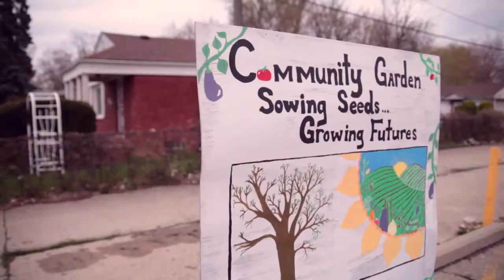Cody High: A Life Remolded Project | Parables TV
Cody High: A Life Remodeled Project Ð Focuses on the efforts of the impoverished Cody Rouge community in Detroit to pull together to provide safe pathways for children by removing blight and abandoned homes. In 2014, with the partnership of Life-Remodeled, a Detroit-focused non-profit organization, the Cody Rouge community rose up alongside over 10,000 volunteers to remodel three schools, tear down three burned-out houses, remodel 25 homes of students and their families, board up 254 vacant houses, and remove blight/create beauty on 303 blocks. ÔCody High: A Life Remodeled ProjectÕ skillfully portrays the powerful stories of community members directly involved, and how their lives are being shaped as beacons of hope within the great city of Detroit.